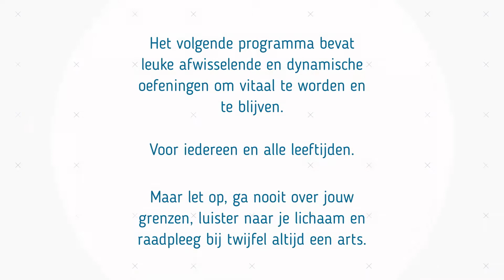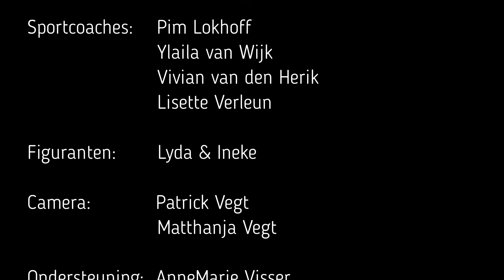Bodegraven-Reeuwijk Vitaal - Afl. 3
Samen met de coaches van SenW Bodegraven-Reeuwijk (Sport en Welzijn) hebben we een serie hele leuke instructies gemaakt. Voor oudere inwoners van onze gemeente en eigenlijk voor iedereen die meer in beweging wil komen.

Doe lekker mee, ook vanaf een stoel of achter de rollator.

We plaatsen ze een voor een online ;en natuurlijk ook op onze website. Stuur ze door en deel ze. Zo komen we allemaal weer in beweging!